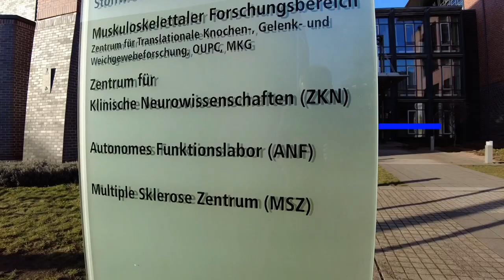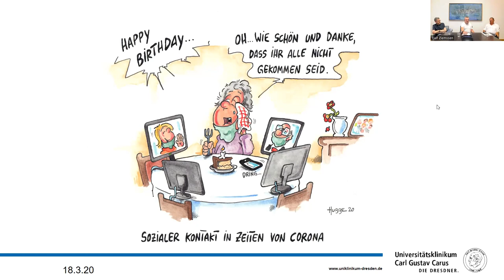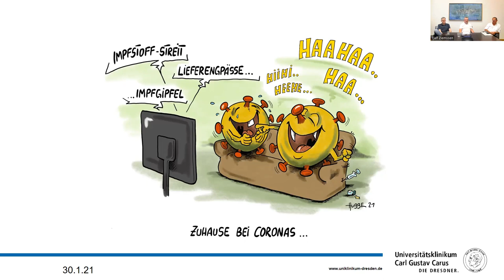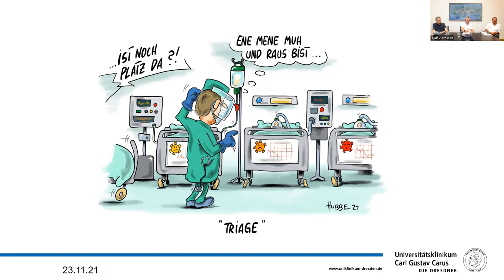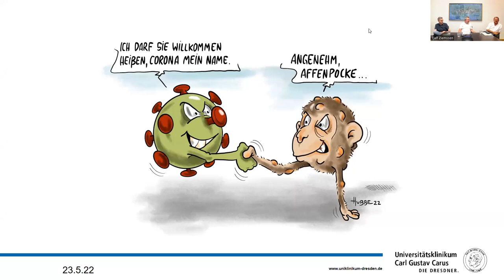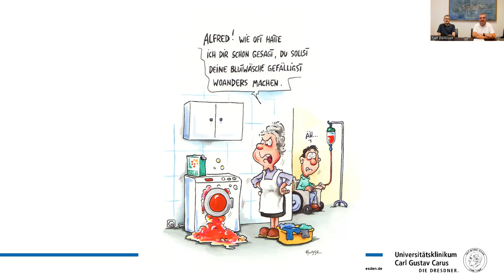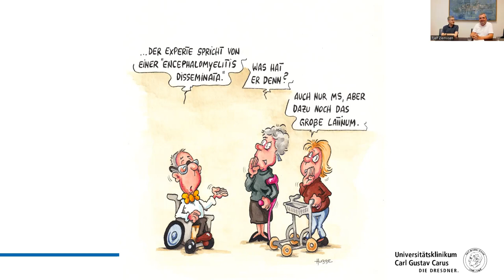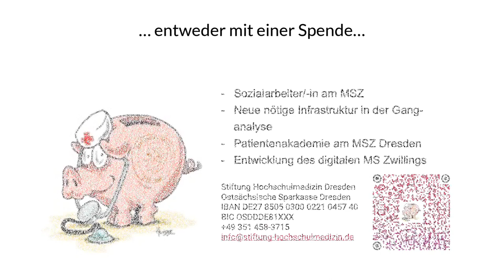Patientenpodcast 08-22 - Sommer-Special mit Prof. Michael Albrecht & Phil Hubbe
Unser Podcast zur Multiplen Sklerose aus dem Zentrum für Klinische Neurowissenschaften am Universitätsklinikum Dresden.
Das aktuelle Thema bei Prof. Ziemssen: Sommer-Special
Ein Rückblick auf zwei Jahre Coronapandemie mit Prof. Michael Albrecht & Cartoons über Behinderung mit Phil Hubbe

0:00 Vorspann
1:52 Begrüßung
3:21 Rückblick auf zwei Jahre Coronapandemie in Sachsen in Cartoons - Prof. Michael Albrecht
1:04:40 MS & Behinderung mit Cartoons thematisieren - Phil Hubbe
1:33:36 Abschließende Hinweise
1:38:13 Abspann